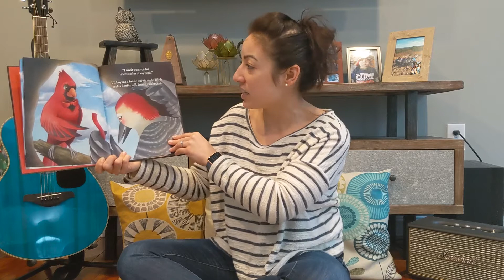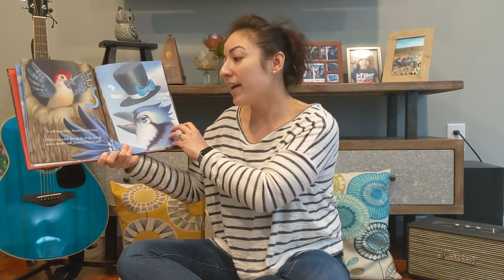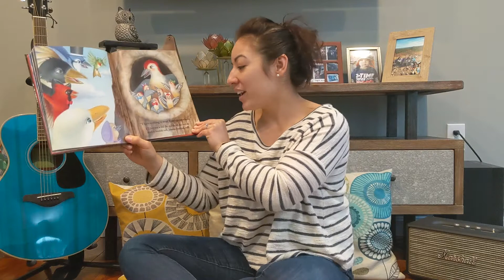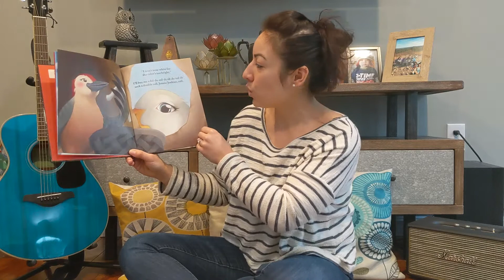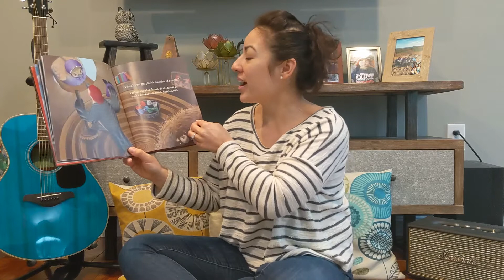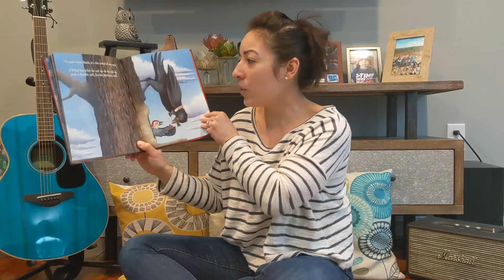Jennie Jenkins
Please enjoy this wonderful song tale Jennie Jenkins. The first time you will keep the beat and the second time you will keep the beat and sing along. Don't forget to use your singing voice!

Credits: The book in the video is from John Feierabend with illustrations by Ashley Maurer. The backing track is from Wagner Lanzillo FUNK DRUM LOOP 65 BPM